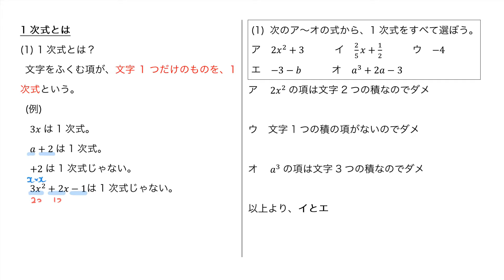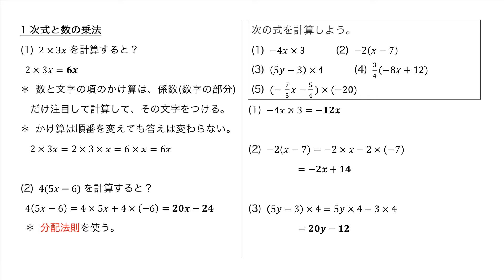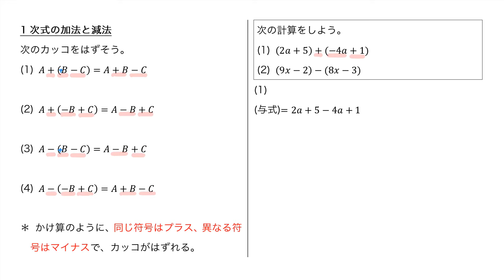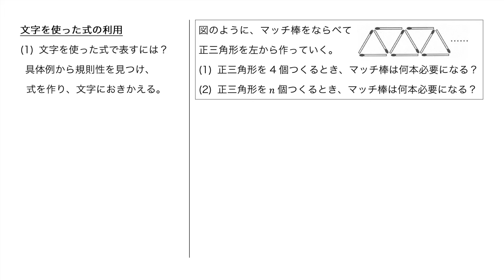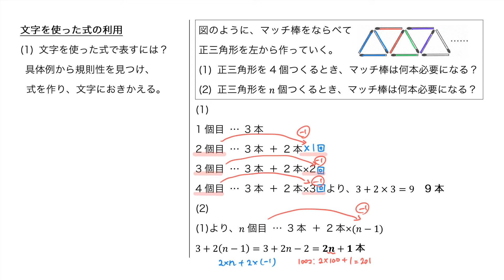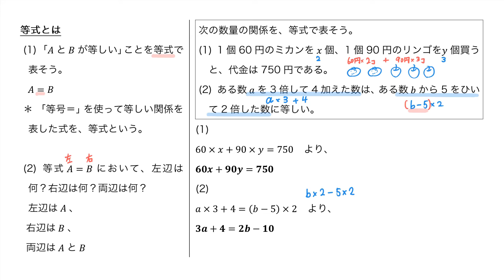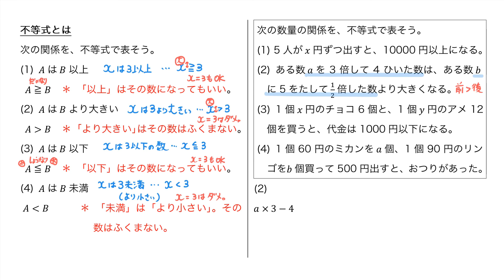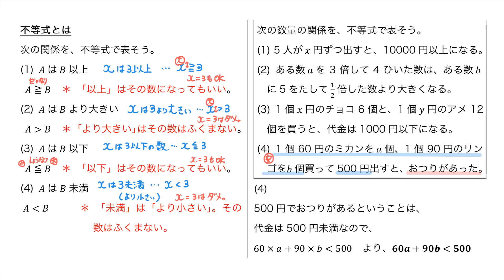【中1テスト対策2章2節】文字式の計算と利用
‹目次›

・ 項と係数とは　…　0:00
・ 1次式とは　…　4:53
・ 1次式の加法と減法　…　7:59
・ 1次式と数の乗法　…　14:09
・ 1次式と数の除法　…　19:20
・ 1次式どうしの加法と減法　…　22:39
・ 分配法則と1次式の計算　…　26:00
・ 文字を使った式の利用　…　28:30
・ 等式とは　…　33:19
・ 不等式とは …　38:08

‹目次終わり›

テスト対策はもちろんのこと、
予習や復習、反転授業にも使えます。
数学検定対策にもピッタリ。